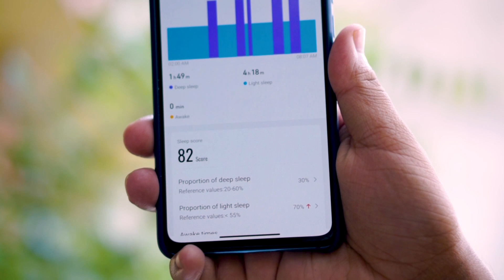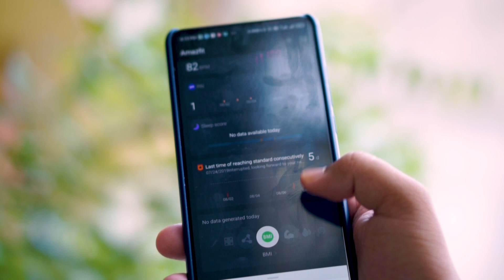Amazfit Bip S Lite After 48 Hours Honest Review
Heyy this is Rohit and on this channel i do amazing Apps,Photography,Smartwatches,Smartphone Honest Review.